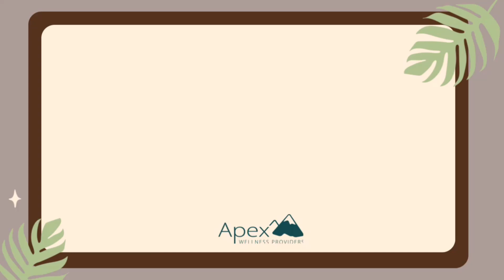Shoulder Exercise - Table Washing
This video is to help patients with strengthening their shoulders.
Apex Wellness Providers have made these videos to help our patients execute prescribed exercises correctly.  If you would like to learn from them as well we welcome you.  Just be wise and follow the disclaimer here in the description.

This Video Content has been made available for informational and educational purposes only.  The Video Content is not intended to be a substitute for professional medical advice, diagnosis, or treatment. Always seek the advice of your qualified health provider with any questions you may have regarding a medical condition.